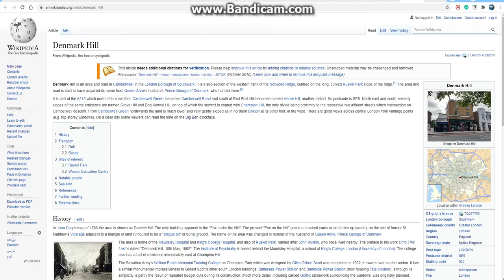Riton & Pearse Dunne Look At Denmark Hill